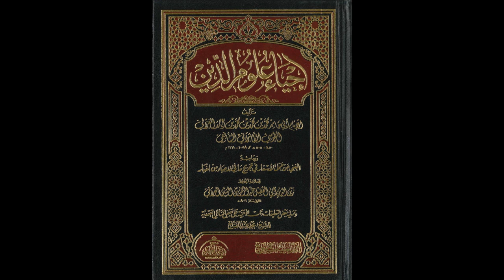إحياء علوم الدين للإمام الغزالي من المسجد الأقصى المبارك | كتاب آداب النكاح 340 | مصطفى أبو صوي